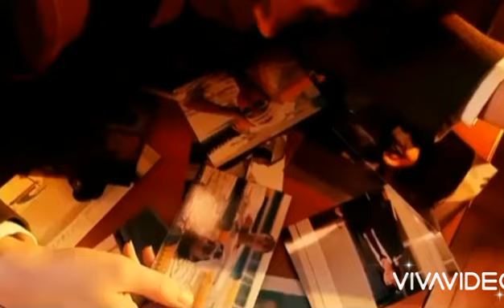Heart Touching Revenge Against Bullies | Story of a Teacher set to avenge his student | Suda Masaki